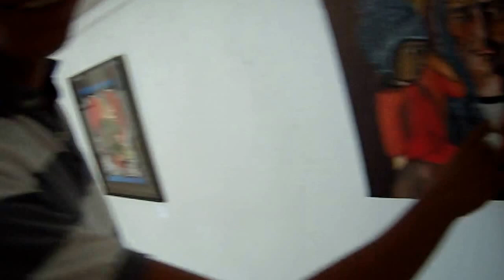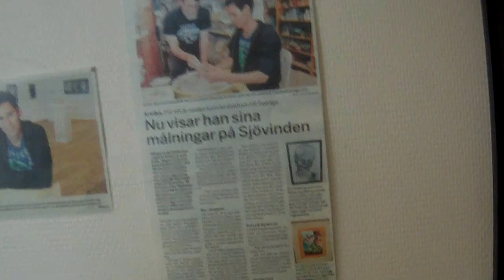Ali Ben:"Tuffa" fina "Målingar" på:Sjövinden!